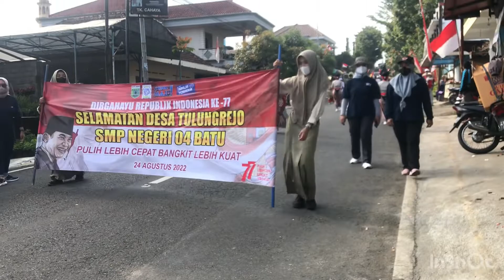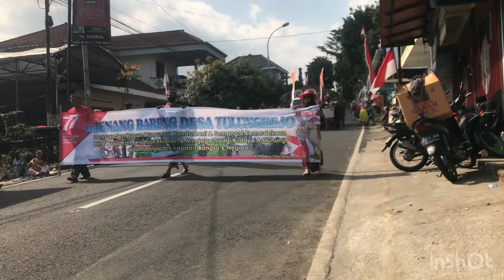HIGHLIGHT KARNAVAL DESA TULUNGREJO 23 Agustus 2022 part I